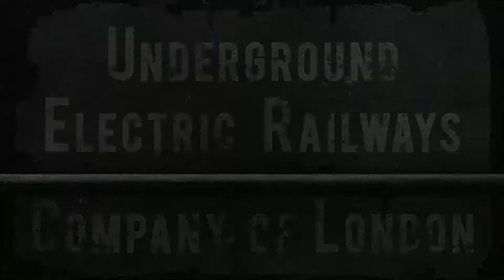Lets Rätsel Sherlock Holmes The Devil´s Daughter (Blind/HD) Part-23 Drei Verdächtige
Hiermit begrüße ich euch zu einem neuen Blind-LP
Sherlock Holmes und der Kegel versuchen verschiedene Fälle zu lösen;
da ich bei solchen Spielen ein totaler NOOB bin wird das echt bombe :D

Falls jemand das Game schon gezockt hat bin ich sehr dankbar für Hilfestellungen in den Kommentaren.
Nur bitte kein Spoilern was in Zukunft noch passiert.